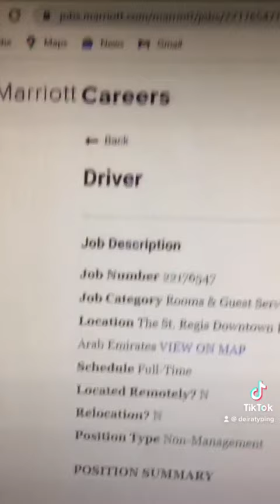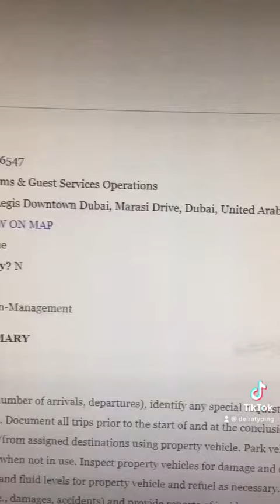Marriott Hotel Job Dubai: DRIVER